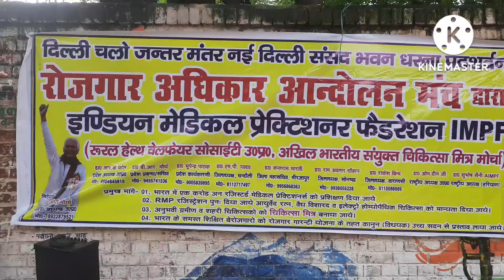रोजगार अधिकार आंदोलन: जंतर मंतर दिल्ली पर धरना प्रदर्शन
कोरोना काल में हजारों लोगों ने अपनी जान खतरे में डाल मिनिमल ट्रेनिग के साथ देश सेवा की लाखो लोगों की जान बचाई आज वो सरकार से मांग कर रहे है कि उन्हें भी ट्रेनिंग और मान्यता देकर रोजगार उपलब्ध कराया जाय इसी मांग को लेकर सैकड़ों लोगों ने दिल्ली के जंतर मंतर पर धरना प्रदर्शन किया